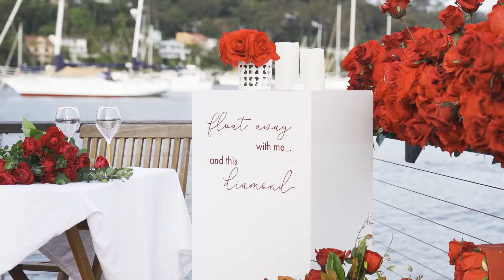Romantic Lily Pad Proposal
Anusheel created the ultimate shock factor proposal.

Firstly, we worked with Anusheel to create a fake gift voucher which he told his partner he was awarded at work.  The gift voucher was for a seaplane experience for 2 followed by dinner.

Nivrita was under the impression this was just a lovely seaplane ride... little did she know what was waiting for her!

The couple enjoyed a scenic 20-minute seaplane before landing at the floating luxury Lily Pad.

The floating houseboat had been transformed into a romantic oasis covered in Red Roses!

Nivrita was in complete shock to find the romantic setting and Anusheel down on one knee!

The couple enjoyed private dining experience with chef and 3-course meal before staying the night in their own luxury houseboat in the middle of the water in complete privacy.

Congratulations Anusheel on pulling off the perfect proposal!

Planner & Stylist - Unforgettable Proposals
Photo & Video - Vodi Weddings